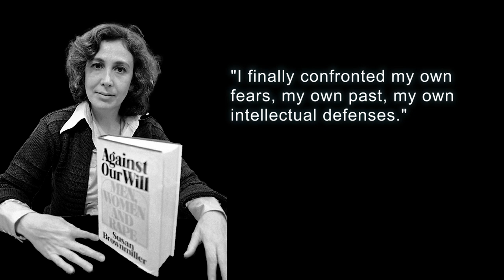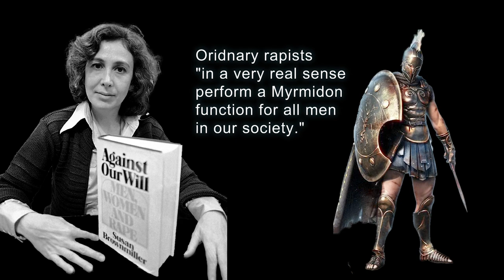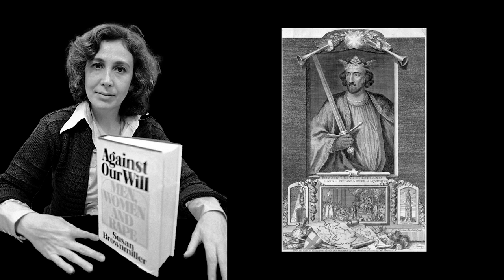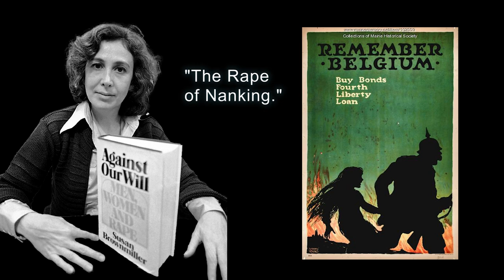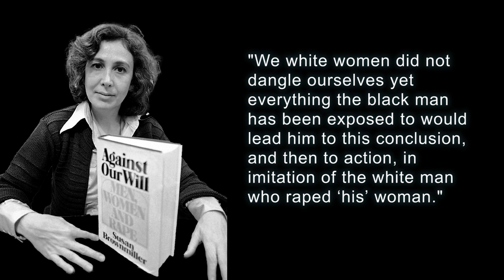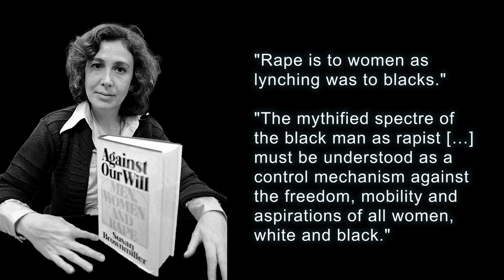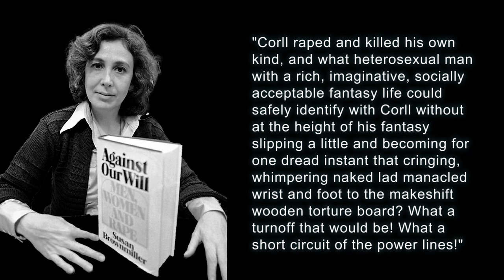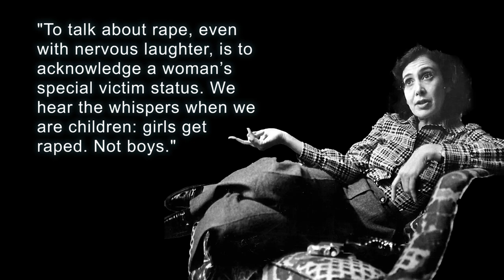Susan Brownmiller on Rape and Male Power - The Fiamengo File 2.0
Support Us